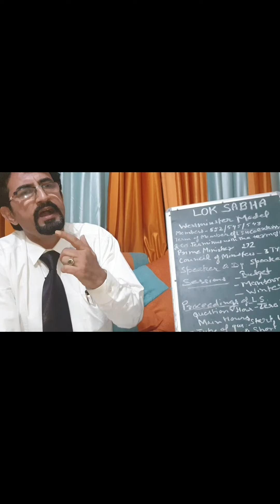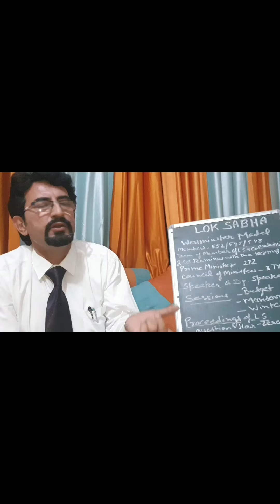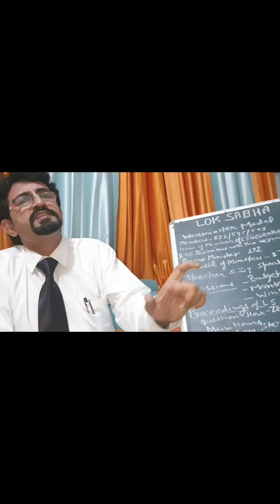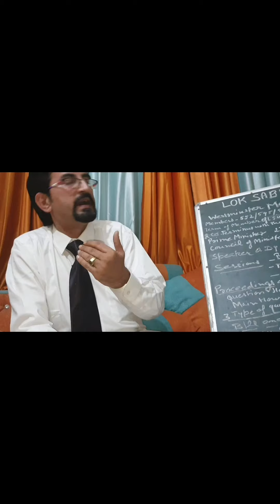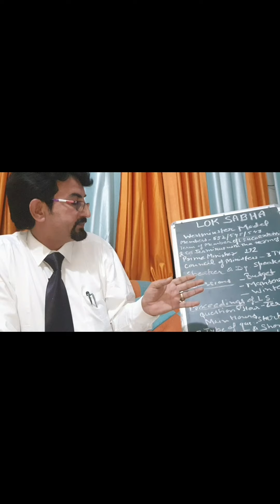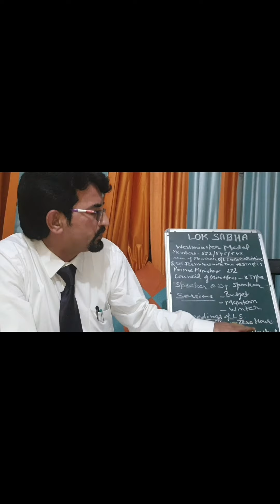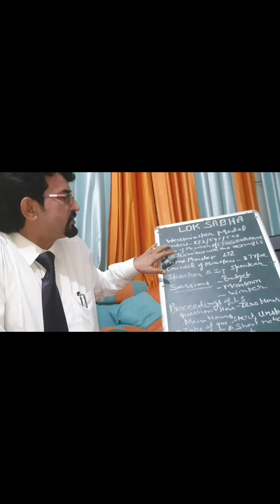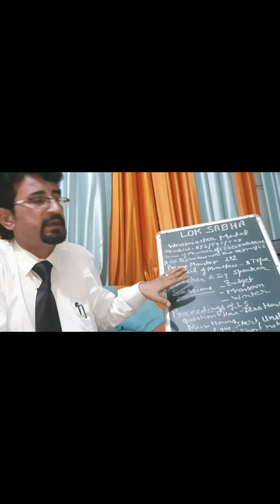ABOUT LOK SABHA | GENERAL AWARENESS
INFORMATIVE VIDEO ON LOK SABHA.
BEFORE AND AFTER DETAILED VIEW.
ALL THE NUMBER OF SEATS (STATES WISE).
VIDEO BY : ISH DHINGRA